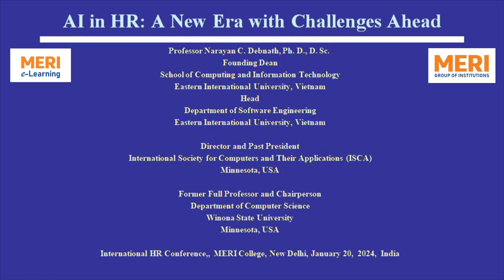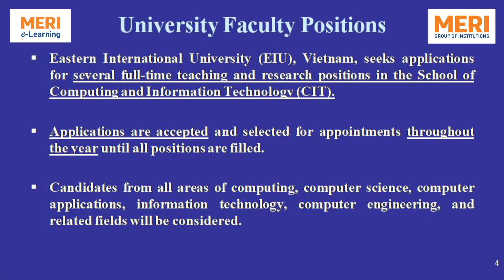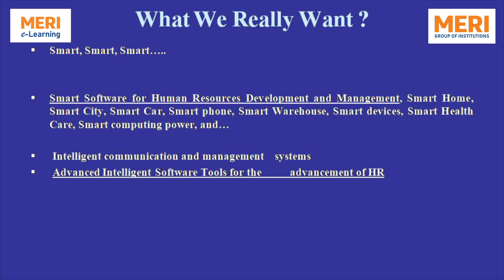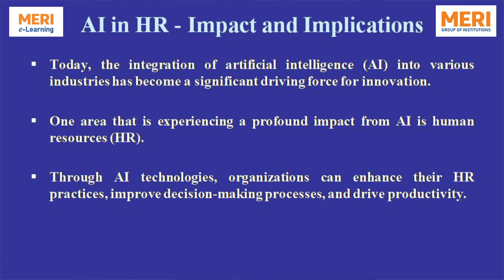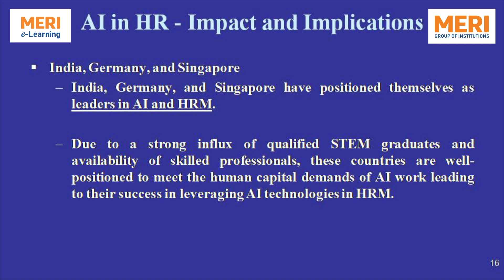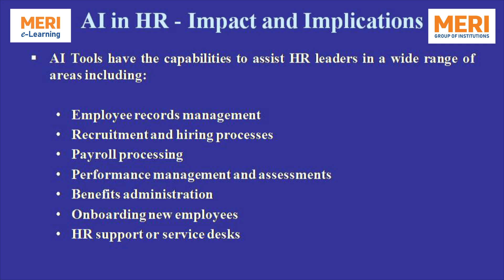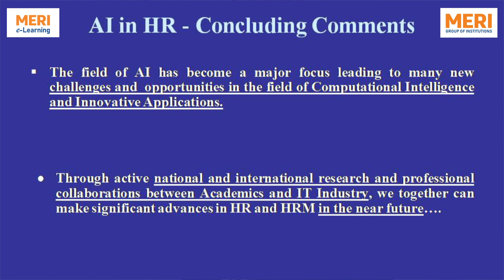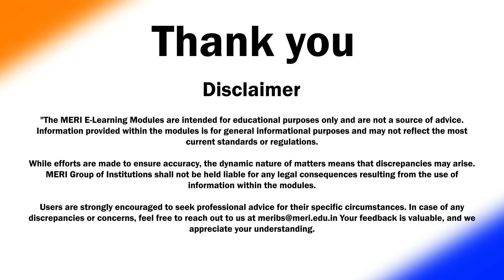AI in HR: A New Era with Challenges Ahead | How to Use AI for Strategic Human Resources Management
Dr. Debnath Narayan, Founding Dean, SCIT, Eastern International University, Vietnam
How to Use AI for Strategic Human Resources Management

Hr Conclave Keynote Speaker 2   Dr  Debnath Narayan